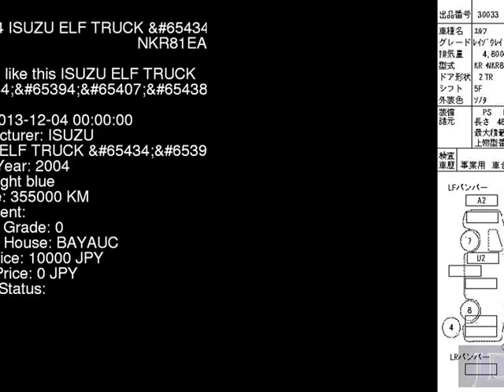2004 ISUZU ELF TRUCK NKR81EAV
the Authority on JDMs since 2007!  . Details on this car from auction in Japan